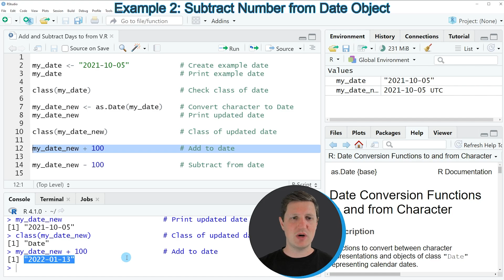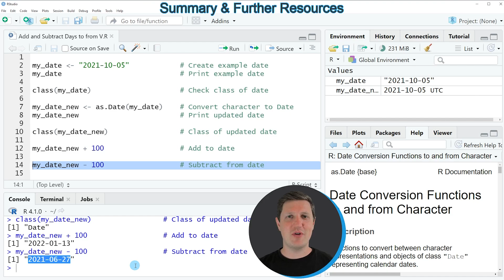Add & Subtract Days to & from Date in R (2 Examples) | Calculate Dates | as.Date & class Functions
How to attach or deduct a certain number of days from a date object in the R programming language. More details
R code of this video:

my_date ‹- "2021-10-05"            # Create example date
my_date                            # Print example date

class(my_date)                     # Check class of date

my_date_new ‹- as.Date(my_date)    # Convert character to Date
my_date_new                        # Print updated date

class(my_date_new)                 # Class of updated date

my_date_new + 100                  # Add to date

my_date_new - 100                  # Subtract from date